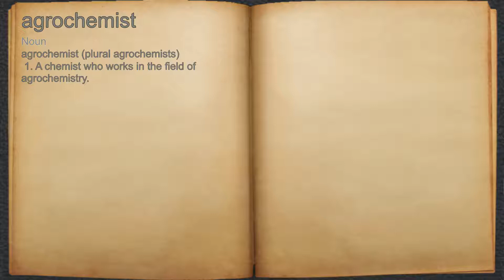What does agrochemist mean?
A spoken definition of agrochemist.

Intro Sound:
Typewriter - Tamskp